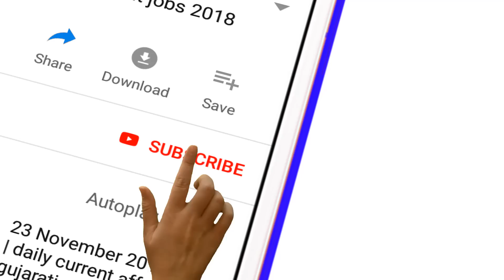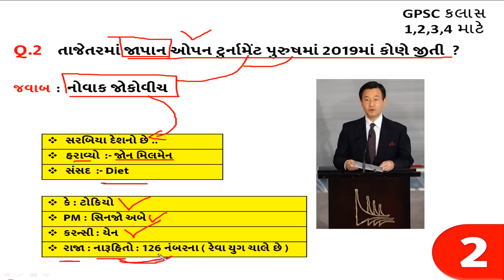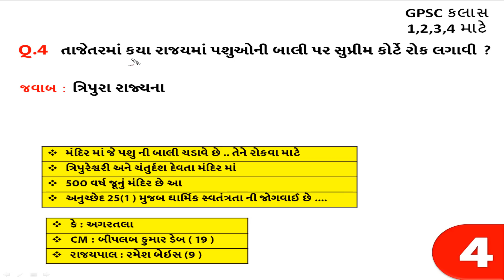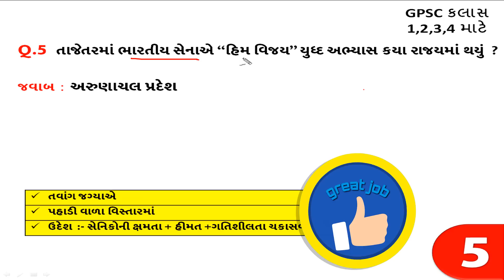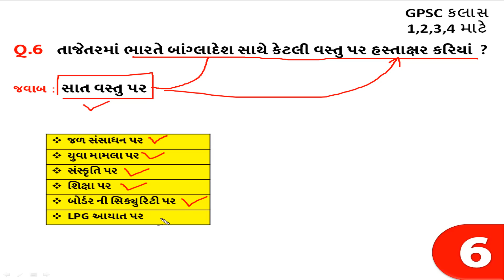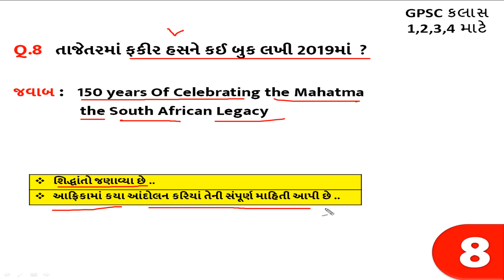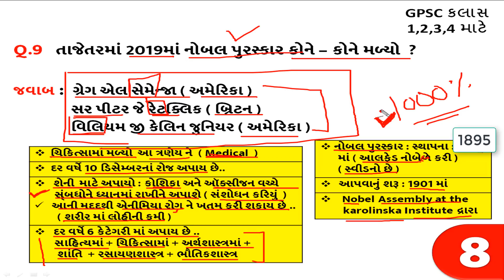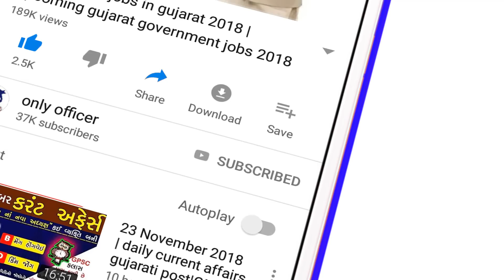9 October Current affairs 2019 || daily current affairs gujarati post || GPSC | TALATI |Constable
Next Dose
21 June 2019 current affairs